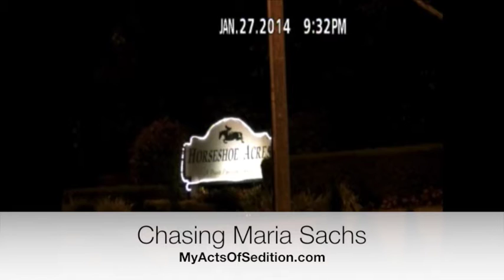Chasing Maria Sachs